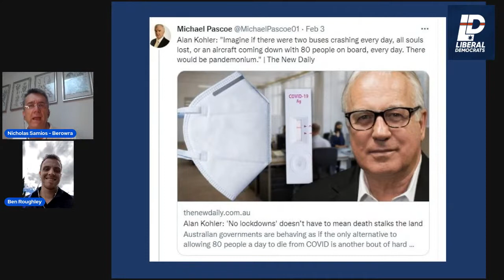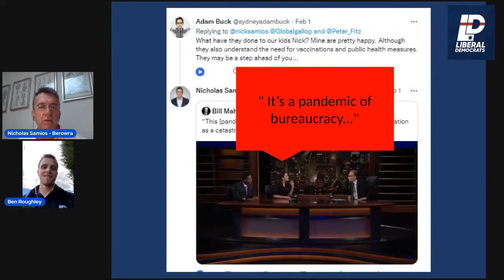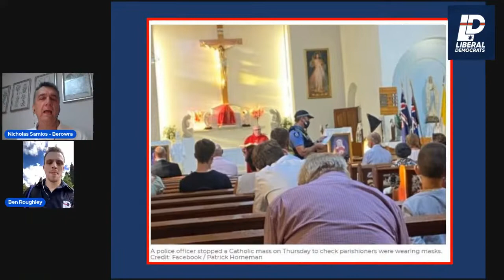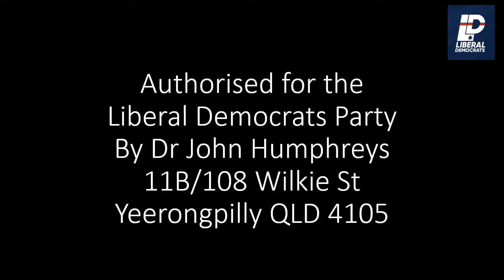Berowra Express Ep. 5: COVID restrictions and school closures - a 'moral crime' against our youth?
Last week Wall Street Journal and New York Times journalist Bari Weiss appeared on Bill Maher's TV show.  Weiss told Maher that COVID restrictions and closure of schools will be seen as a 'moral crime' by younger generations and says we MUST return to normal life.  Lib Dems Berowra Candidate (and father of 3 youths!) Nick Samios discusses with the Lib Dems Chiffley candidate and designated Ben Roughley.